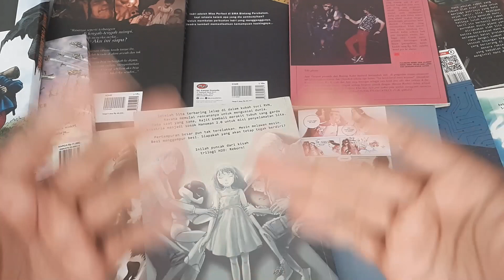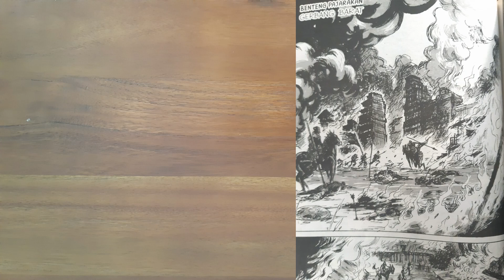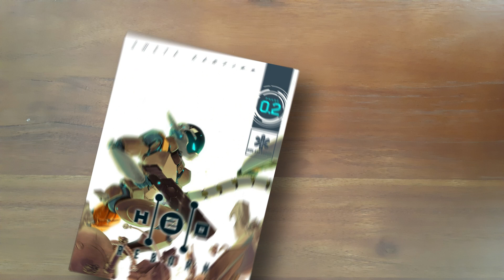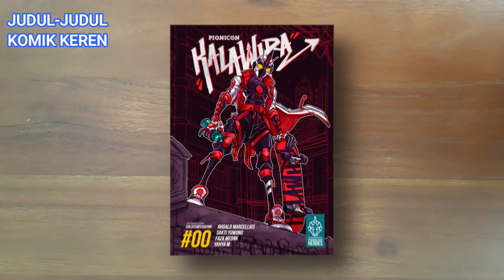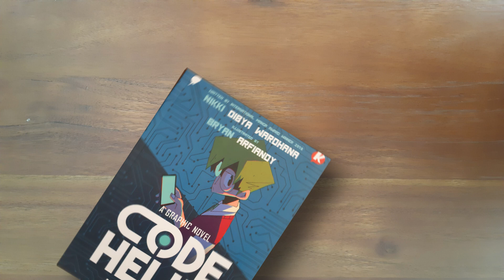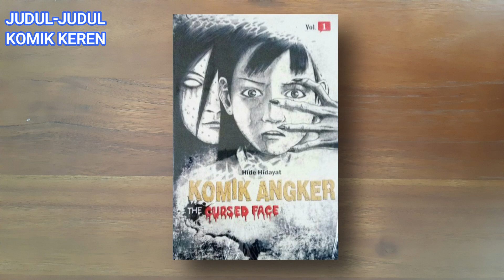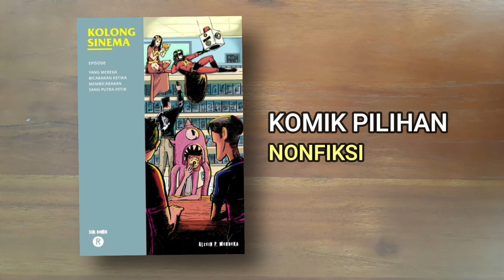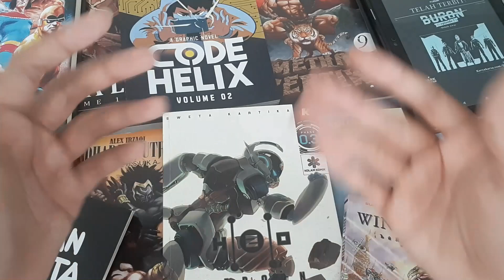KOMIK INDONESIA PILIHAN 1990-2021 VERSI BANGTIMUR KOMIK (Sesi Waktu Rehat #14)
Haloo... di penghujung tahun 2021 sesuai permintaan kalian gw bakal bahas komik Indonesia pilihan yang terbit di tahun 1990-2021. Demi menawarkan list yang beragam gw bakal bikin dalam bentuk tematik, jadi ada 10 tema dan 10 komik terbaik menurut gw di tiap tema tersebut. Jangan lewatin juga beberapa komik keren lainnya yang gw sebutkan di tiap temanya. Pokoknya dukung terus komik Indonesia ya :)

Sedikit Koreksi: Panji Tengkorak sebagai salah satu komik silat keren dibuat oleh Pak Hans Jaladara bukan Jan Mintaraga (mohon maaf atas kesalahan penyebutan di video - sudah direvisi dengan teks pada versi dengan subtitle)